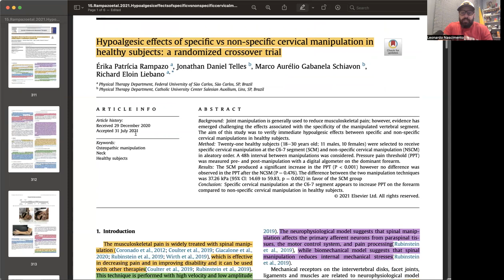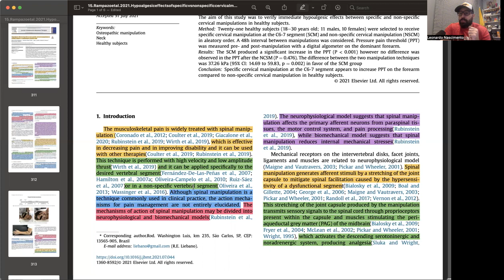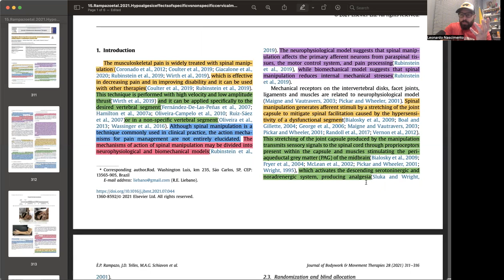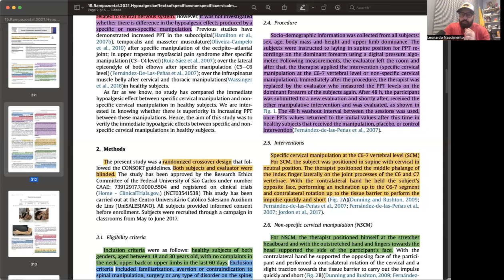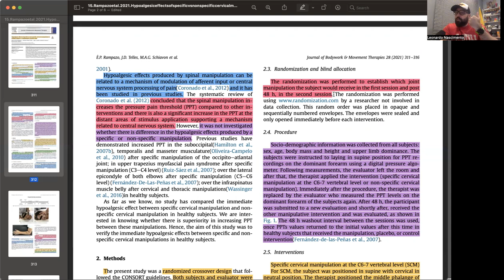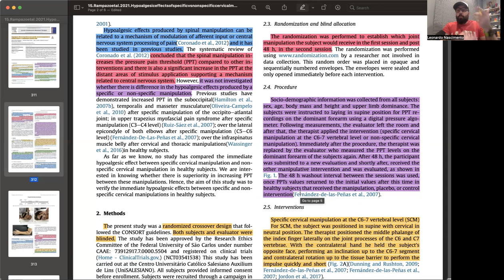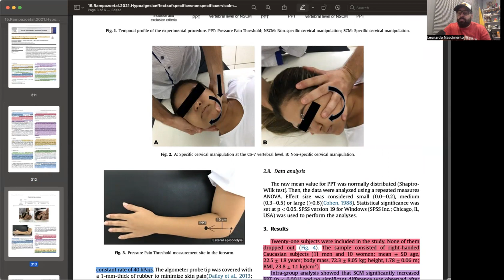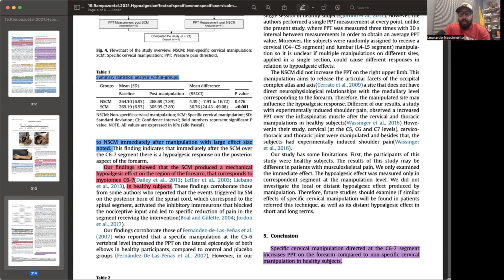Faz diferença manipular especificamente ou não?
Nesse vídeo eu mostro se a manipulação específica na coluna cervical tem mais efeito analgésico que a inespecífica!

Confira e comente!